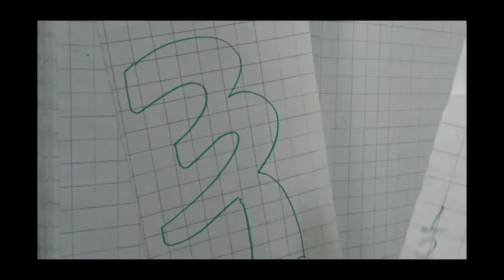InShot 20210513 140429986